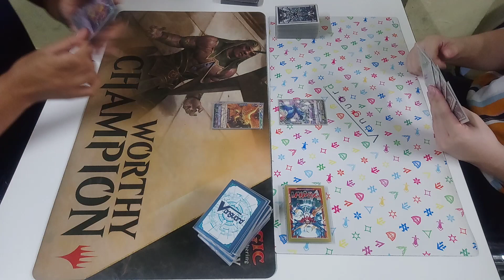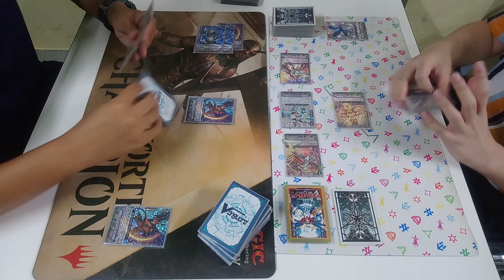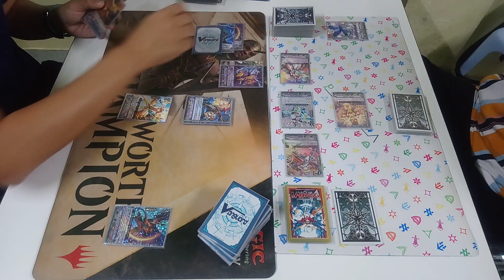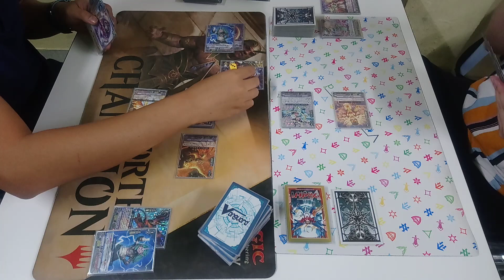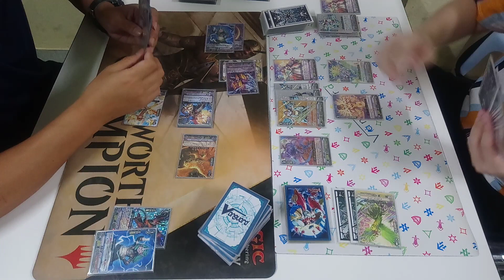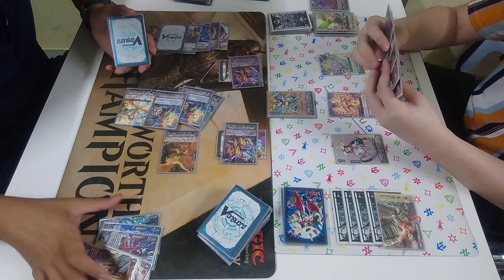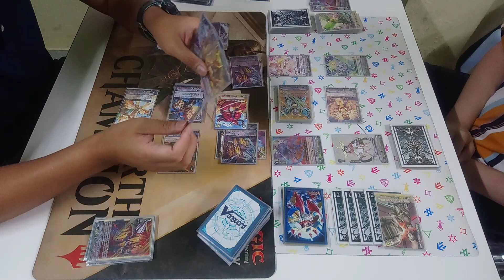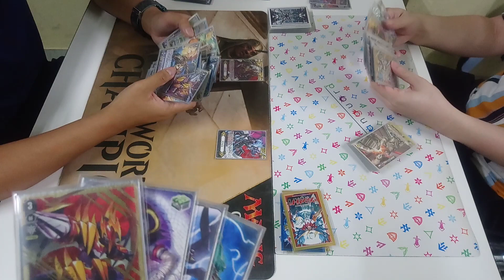[Meekhao] Cardfight Vanguard (V-Standard) - Hole 317 Narukami VS Oracle Think Tank